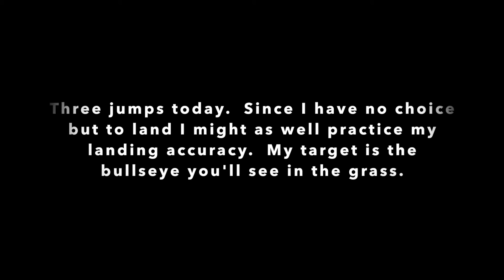Landing accuracy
Just a quick video on landing accuracy after making three jumps today.